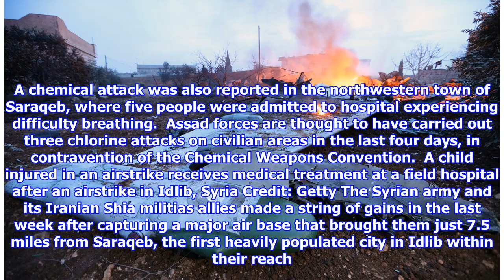Russian pilot shouts 'this is for our guys' as he blows himself up to evade capture in Syria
Rebel fighter taking a picture of a downed Sukhoi-25 fighter jet in Syria's northwest province of Idlib. Credit: AFP A Russian pilot shouted “this is for our guys” before detonating a grenade to evade capture by rebel fighters in Syria. Major Roman Filipov ejected from his Sukhoi 25SM fighter jet with a parachute after it was shot down on Saturday while he was flying low over opposition-held Idlib in northwestern Syria. It was the first Russian jet to be downed since Moscow intervened in the war in support of President Bashar al-Assad’s regime in 2015. After the jet was struck by a shoulder-launched anti-aircraft MANPAD missile, the 33-year-old pilot kept the plane in the air but was eventually forced to eject after one of the engines failed and flight controls became unresponsive. Militants from al-Qaeda-linked Hayat Tahrir al-Sham (HTS) opened fire on him after his parachute opened, but he made it to the ground. According to a video circulating on social media on Monday, Major Filipo...